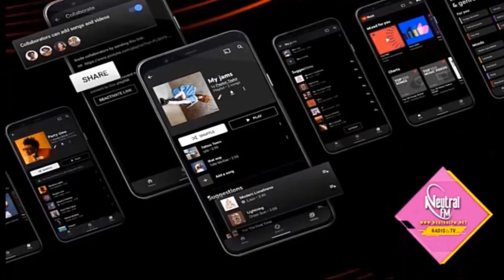Entrevista De Sankar Tejeda \ Resumen Neutral